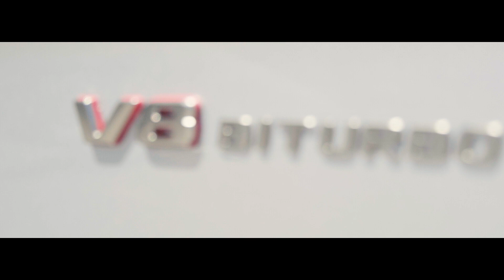Mercedes - GT Black Séries AMG - Circuit Misano World en Italie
👻My Mercedes GT Black Séries Tesy🔥🔥ouiiii le test de ce 🚀mis à dispo par @luxury_car_consulting💣💥de l’Equipe Alp’Auto passion lors de l’@ultimatecupseries sur la piste 🇮🇹 de Misano !!! …… tellement de Sensations et d’Emotions avec cette Supercar !!! Mais aussi grâce à ce circuit de folie🤩

L’@ultimatecupseries est un Championnat Européen rassemblant l’élite du sport automobile, des catégories GT à la Monoplace en passant par le Proto P3 et CN, pour garantir des plateaux d’exception aussi bien en format Sprint qu’en Endurance… mais ce sont aussi des Trackdays avec vos Supercars, des essais …. 👍👍 N’hésitez pas à vous inscrire ou consulter le Site internet.

Encore merci à @luxury_car_consulting pour leur confiance !!! et aussi à @robindebord63 d’@ultimatecupseries pour le montage sur cette 🎬cinématique, sans oublier toute l'Equipe d’Alp’auto Passion 🤩🤩 qui peut vous trouver toutes les Supercars que vous cherchez … vous les transporter … les dessiner …. les transformer en tables ou autres accessoires …. à savoir :
@hugretropassion74, @a.f_event  , @madnessmakers, @dbsolutions_tf , @caridi_auto,@valciaglo, @nadegezafirovic, @gasoline_maab, et enfin toute l’Equipe de l’@ultimatecupseries et surtout à @marquisea_officiel et @chloejrs✌😍

Pour suivre les aventures en live et en coulisses :

⏩ Facebook : Frédéric Roussel Supercars By Fred
⏩ Linkedin : Supercars by fred - Frédéric ROUSSEL

Toujours plus haut... Toujours plus fort  !!! Supercars By Fred